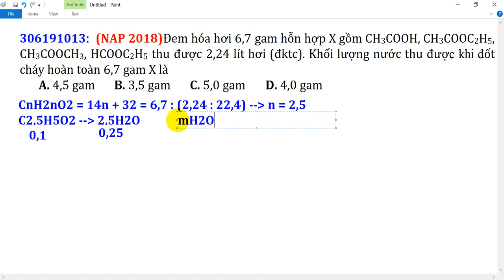Đem hóa hơi 6,7 gam hỗn hợp X gồm CH3COOH, CH3COOC2H5, CH3COOCH3, HCOOC2H5 thu được 2,24 lít hơi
Đem hóa hơi 6,7 gam hỗn hợp X gồm CH3COOH, CH3COOC2H5, CH3COOCH3, HCOOC2H5 thu được 2,24 lít hơi (đktc). Khối lượng nước thu được khi đốt cháy hoàn toàn 6,7 gam X là